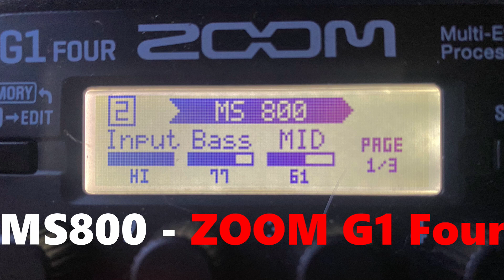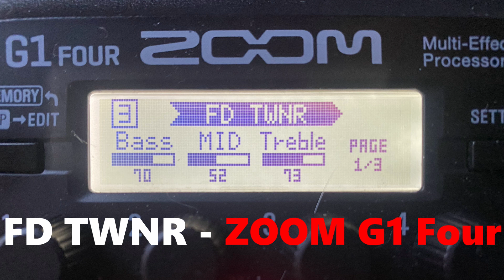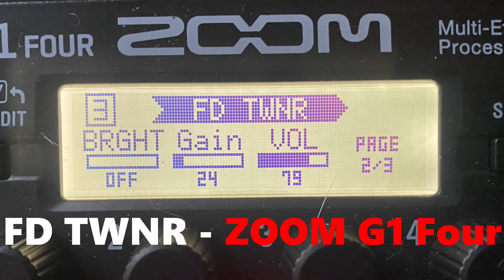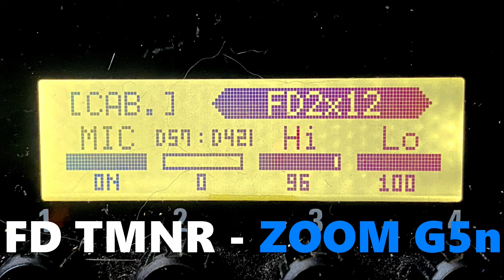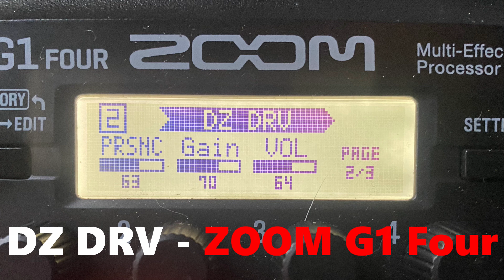【ZOOM G1 Four vs G5n】全部同じ設定でも音が変わるの？ (no talking)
結論:ほぼ一緒

ZOOM G1 Four

ZOOM G5n

ZOOM G6(コスパ良き)

ZOOM G11(最上位機種)

0:00 MS800 G1 Four
0:35 MS800 G5n
1:09 MS800 G1 Four & G5n
1:45 FD TWNR G1 Four
2:33 FD TWNR G5n
3:21 FD TWNR G1 Four & G5n
4:11 DZ DRV G1 Four
4:34 DZ DRV G5n
4:57 DZ DRV G1 Four & G5n